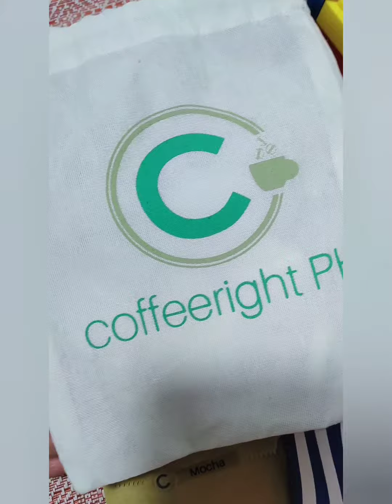SM PERSONAL SHOPPER FIRST HAND EXPERIENCE - BONGGA!